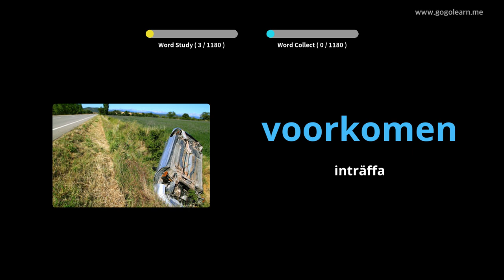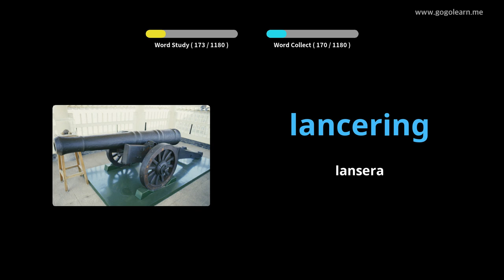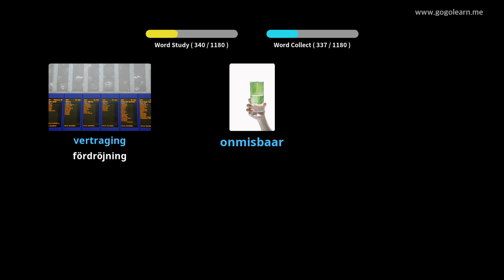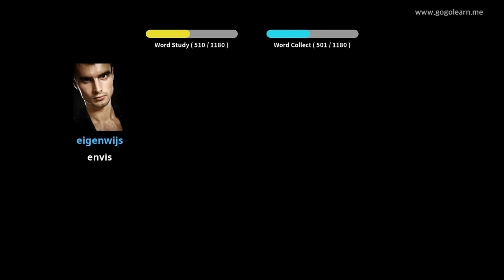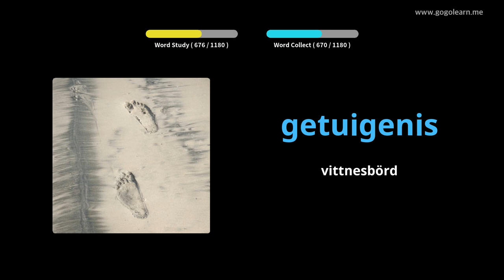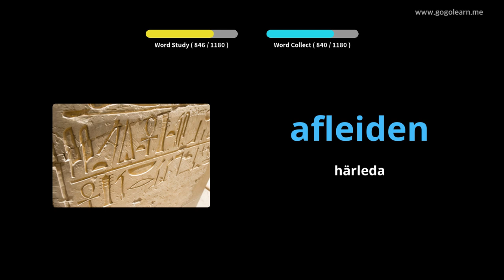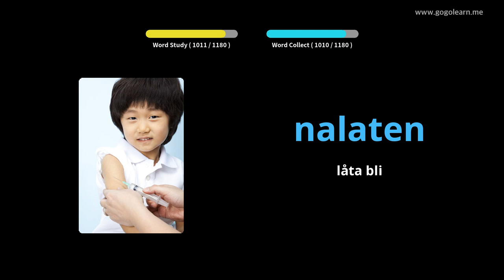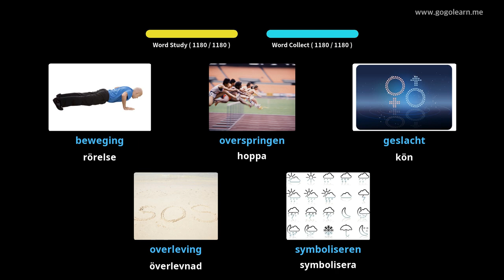Lär Dig Dutch Genom Bilder |Dutch Ordförråd Studerande | Golearn